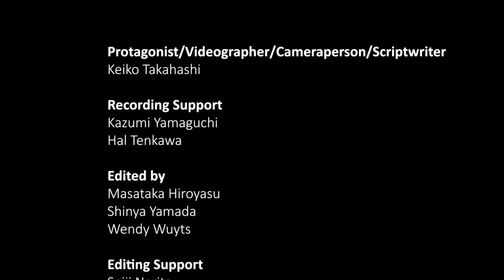Keiko Takahashi, Environmental Education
Keiko Takahashi teaches the youth the importance of being sustainable.